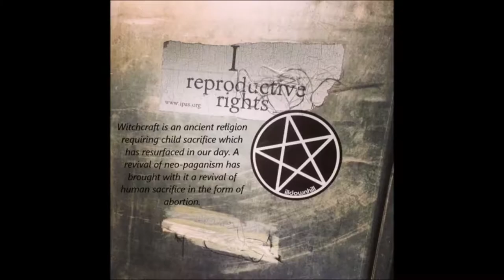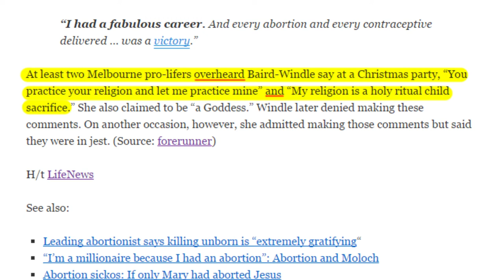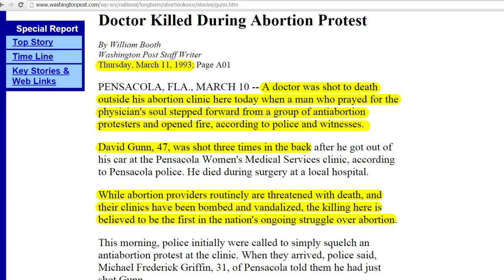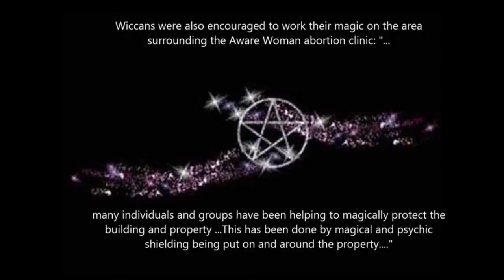Wicca sacrifices dead fetuses?! - BatShitCrazy Zone!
**This video contains discussion of Abortion.**

Another installment of the BaTsHiTcRaZyZoNe.

According to Dr. Scott Johnson, wicca sacrifice unborn babies of poverty stricken minorities to the God Mollack?

WashingtonPost Article on the murder of an Abortion Clinic Doctor in 1993